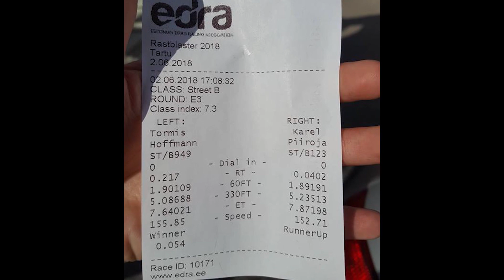Rastblaster Tartu Drag Race 2018, Wampiiroja Drift Team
201m
Best:
ET 7.813
60FT 1.796
151.9 km/h